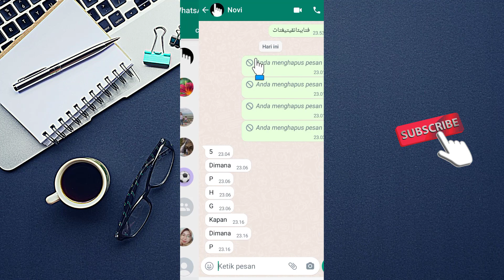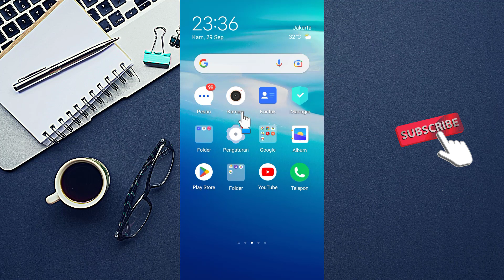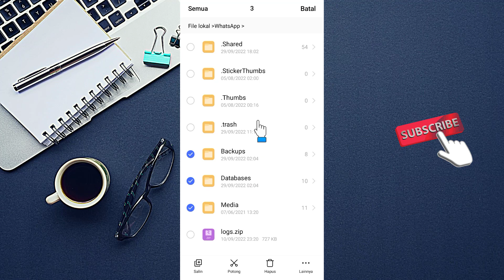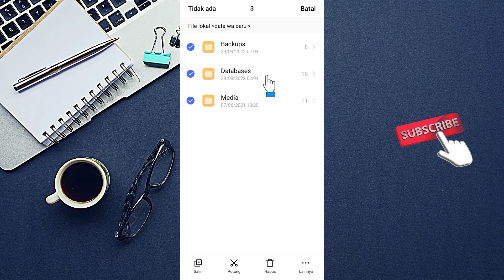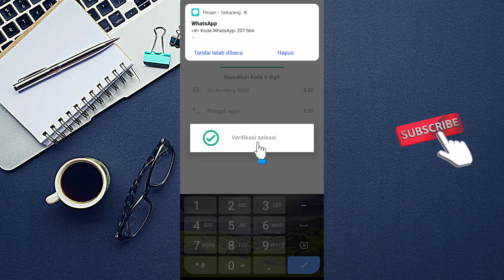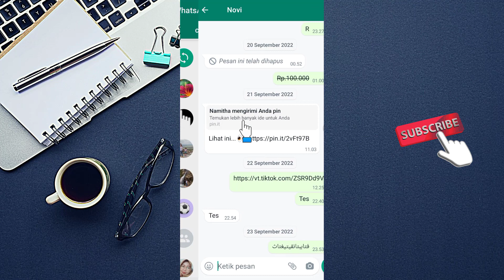CHAT WA BISA BALIK LAGI | KEMBALIKAN PESAN WA YANG SUDAH DICADANGKAN ATAUPUN BELUM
Kembalikan pesan wa yang sudah dicadangkan ataupun belum bisa kamu lakukan denga cara ini, dimana chat lama ataupun chat baru yang sengaja dihapus ataupun tanpa sengaja bisa dikembalikan lagi. Caranya cukup mudah dan tanpa aplikasi tambahan, kamu cukup pindahkan terlebih dahulu data wa yang ada di file manager setelah dipindahkan maka data wa yang ada di aplikasi wa tersebut kamu hapus. Setelah itu balikan lagi data wa yang dpindahkan tersebut ke tempat semula yaitu di folder whatsapp. Maka singkatnya data wa yang terhapus tadi otomatis balik lagi.

Lalu bagaimana cara kembalikan pesan wa yang sudah dicadangkan? detailnya bisa anda simak penjelasan video diatas secara utuh dan jangan di skip-skip agar paham setiap langkahnya, selamat mencoba semoga membantu dan bermanfaat. Terimakasih

6. Kursus Import Barang dari China